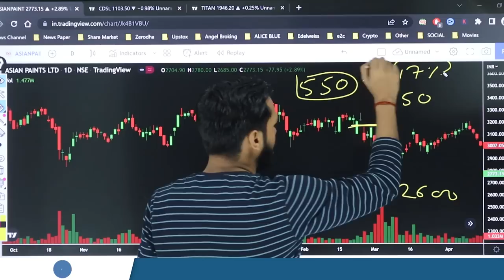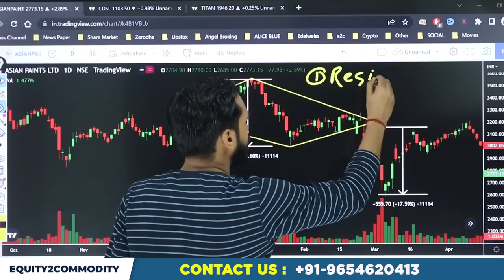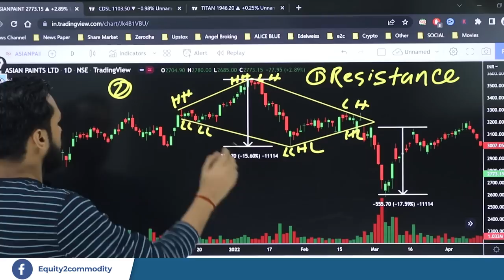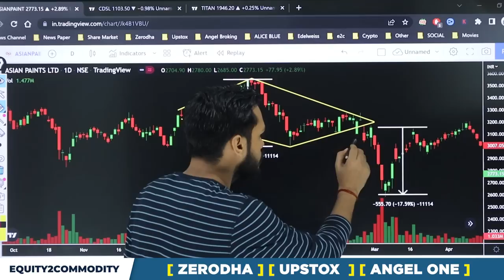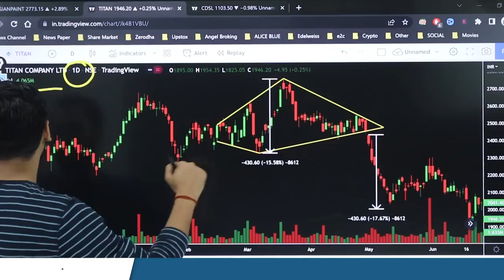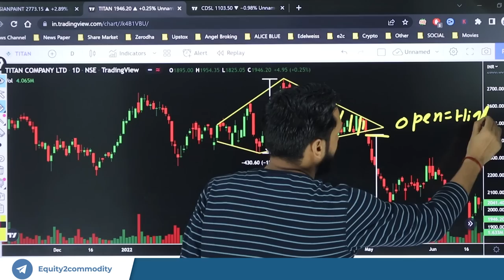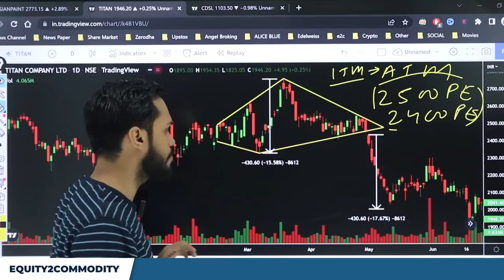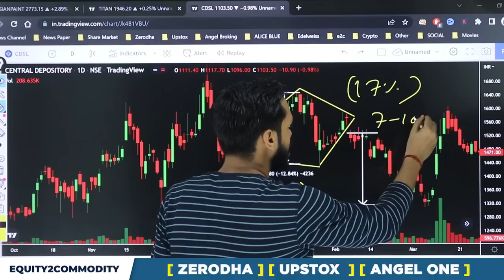गिरावट को कैसे EARLY IDENTIFY करे? | SELLING TRADING STRATEGY | BREAKDOWN TRADING STRATEGY